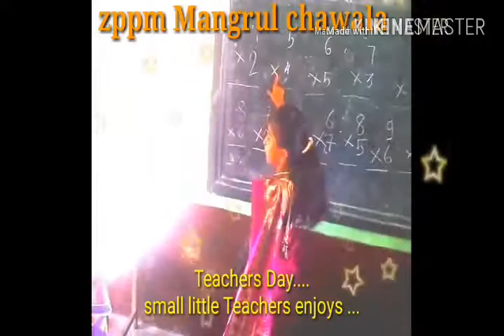Teachers Day Celebrations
Zppm School Mangrul chawala tq.Nandgaon kh.Dist.Amravati
(Ankush Gawande)